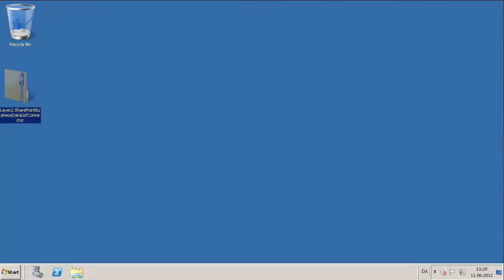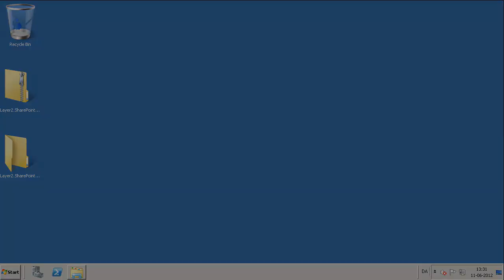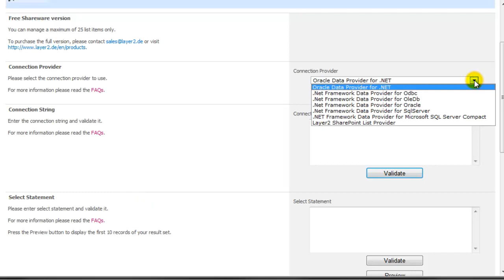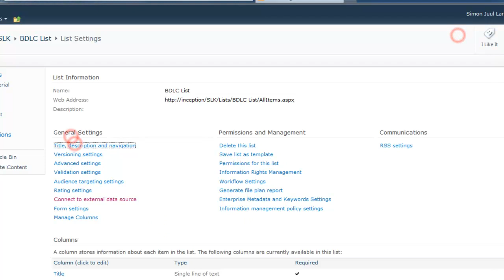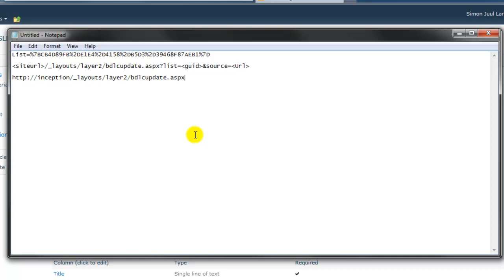Getting Started with Business Data List Connector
Import data from external sources into Sharepoint 2007 + 2010 with Business Data List Connector from;

Recorded and edited using Camtasia.